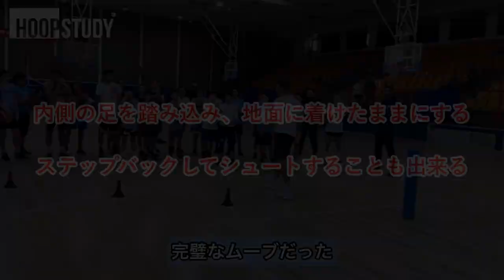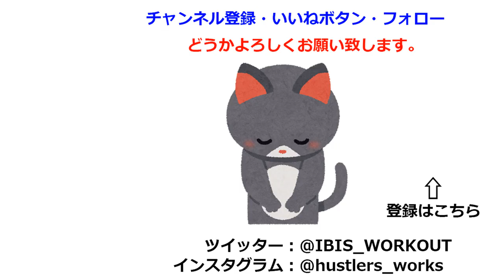[NBAスキルコーチ直伝] ドライブから一瞬で止まれるムーブ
NBAスキルコーチ、DJサックマンによる「Inverted Drag Drill」の動画を紹介、解説したものです。